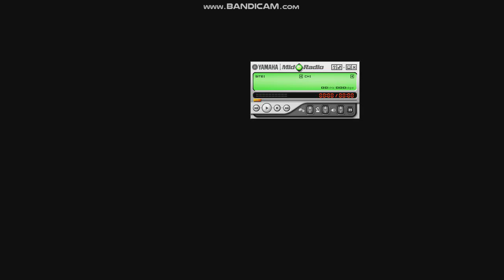LG C3310/3320 On/Off (MidRadio 4.5.4)